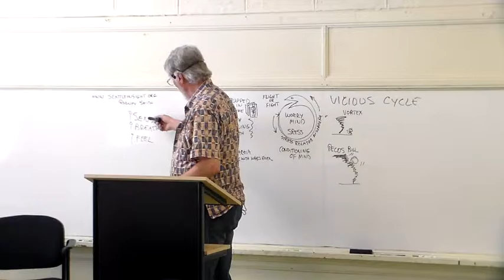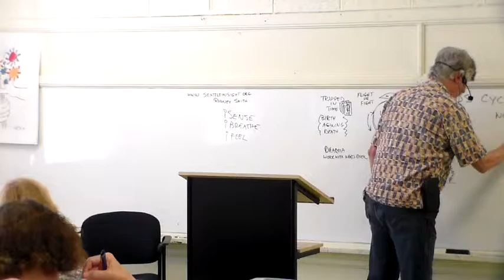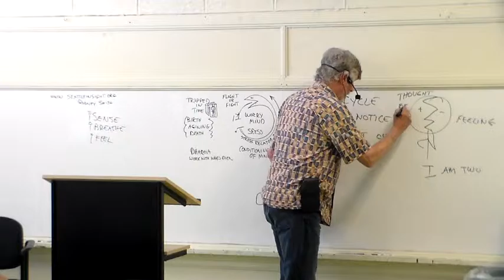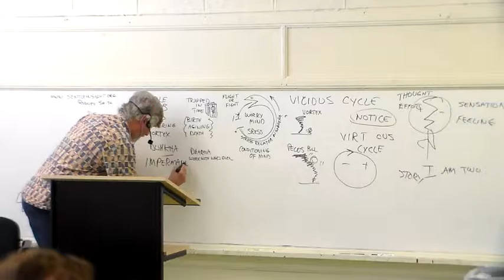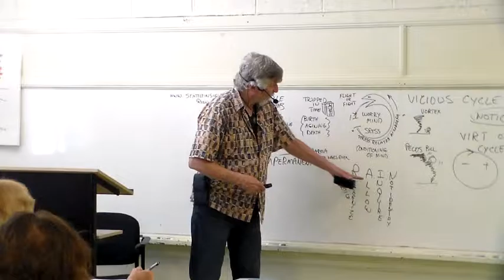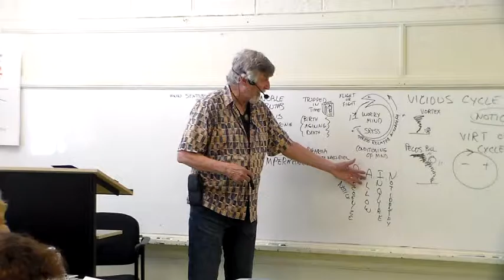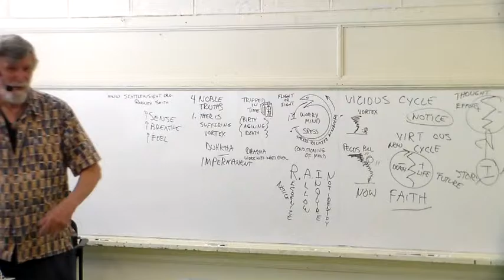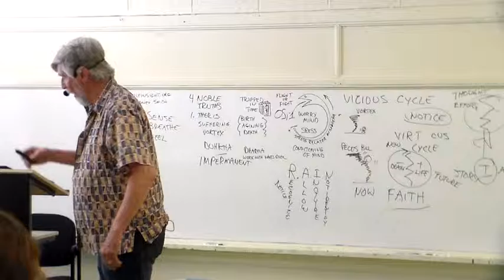The Vicious Cycle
What is the Worry Cycle? How do we get out of the tornado of the worry mind. Since effort and more thinking is to no avail, what can one do? How can we intervene and interrupt the vicious cycle of worry?